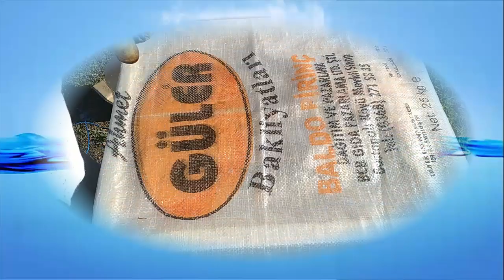Arıcılık-Şubat Ayı Arı Kontrolü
Kek ve invert şurup verdiğimiz arılarımızı kontrol ettik. Keyifli seyirler
Beekeeping-February Bee Control We checked our bees, where we gave cakes and invert syrup. Pleasant viewings
Kestane Balı, Doğal Bal, Arı Sütü Bal Polen,  Arı Yetiştiriciliği, Çiçek Balı, Hakiki Bal, Organik Bal, Bal Arısı